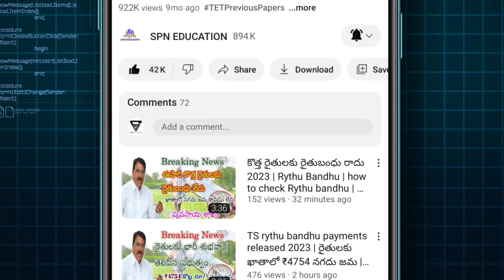ఈరోజు రైతుబంధు నగదు జమ || district wise Rythu Bandhu details in Telangana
Telangana Congress believe me I am with you Construction of Indiramma houses soon in Telangana Revanth Reddy latest information live Don't believe in free schemes like loan waiver, warns RBI Telangana CM Revanth Reddy about farmers Runa mafi payment credit check immediately in Telangana 2023 total Telangana all 33 district wise farmers eligibility list released today for candid 2 lakhs rupees eligible for the Roma office scheme Sonia Gandhi and Congress party election manifesto agreement is follow now in Telangana Telangana live updates all information available in this video A day after assuming charge, Chief Minister A Revanth Reddy reviewed the financial conditions of the power utilities and discussed with officials the electricity consumption, distribution and production details of the State.

The Chief Minister held the high-level review meeting in the presence of Ministers N Uttam Kumar Reddy, Ponnam Prabhakar, Ponguleti Srinivas Reddy, Chief Secretary A Santhi Kumari, Secretary (CMO) V Seshadri, Special Chief Secretary (Finance) Ramakrishna Rao, Special Chief Secretary (Energy) Sunil Sharma, Singareni Collieries Company Limited (SCCL) CMD N Sridhar, SPDCL CMD G Raghuma Reddy, NPDCL CMD Gopal Rao and other officials.